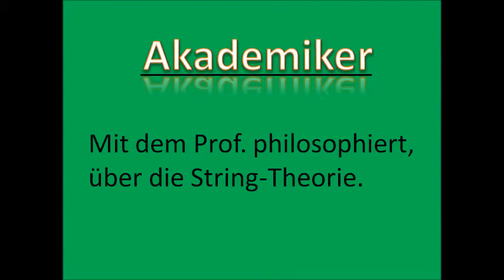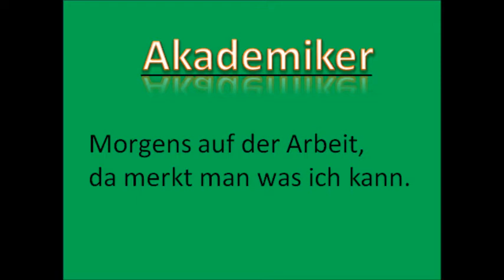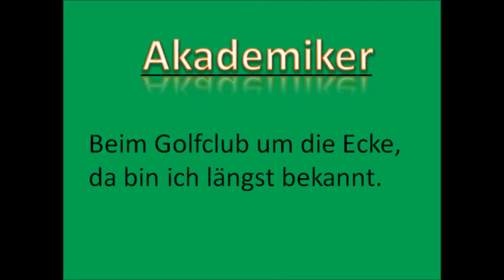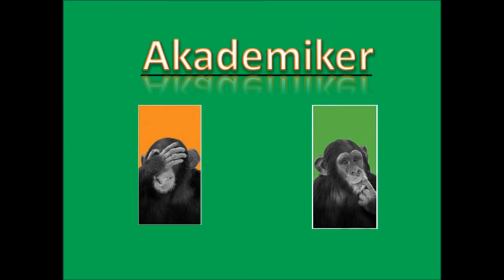Indiskret - Akademiker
Die einzig richtige Antwort auf die Vorlage. Wir möchten uns an dieser Stelle ausdrücklich gegen Nazismus, rechtes Gedankengut, Dummheit + Ignoranz im Allgemeinen sowie gegen die Verherrlichung von Alkoholmissbrauch aussprechen.